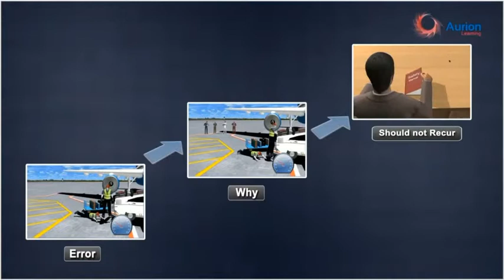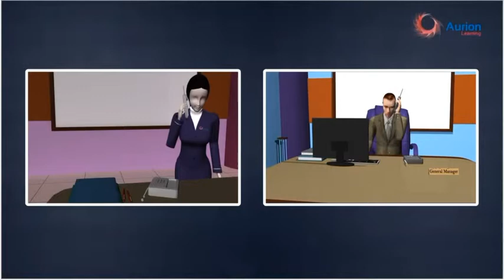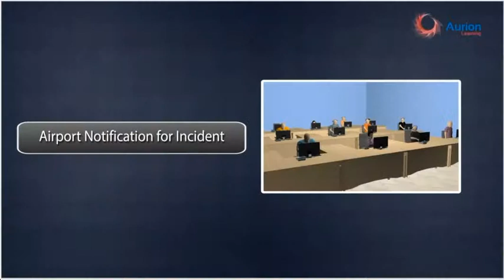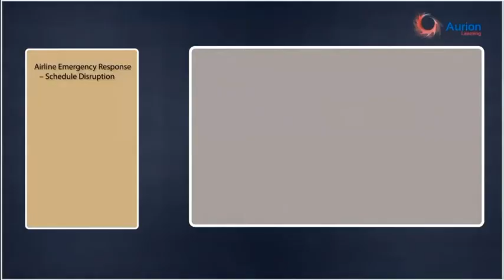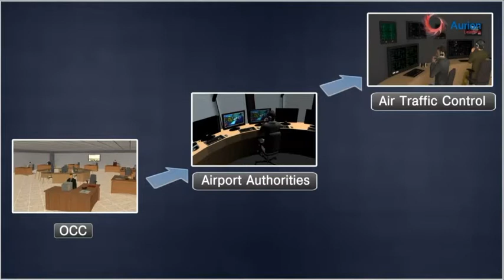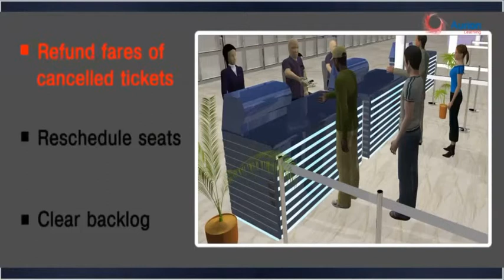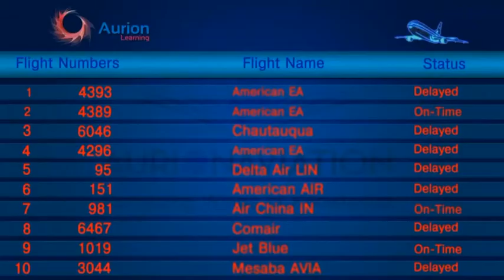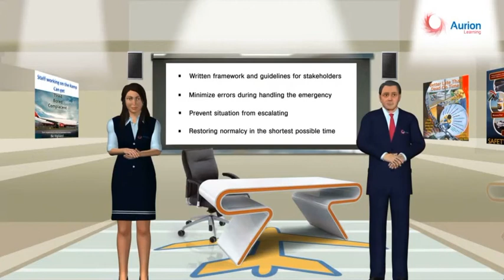ERP Arabic Module 10